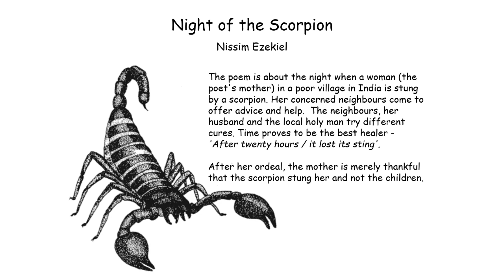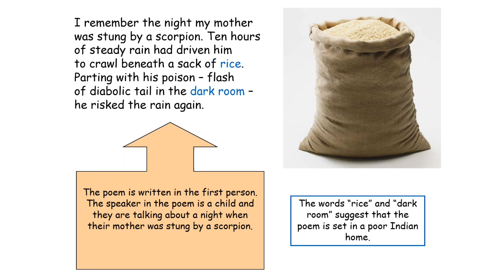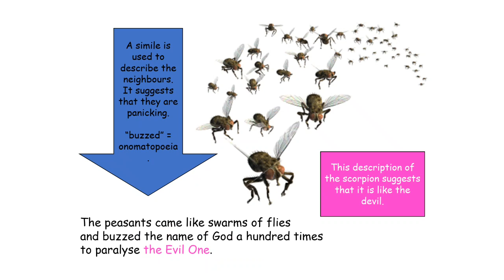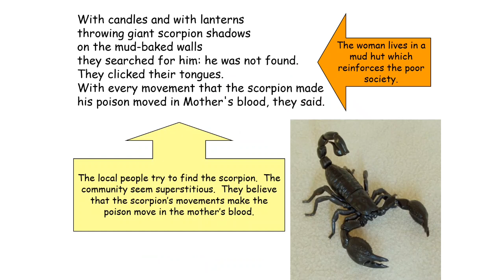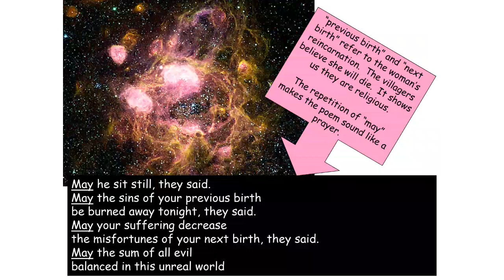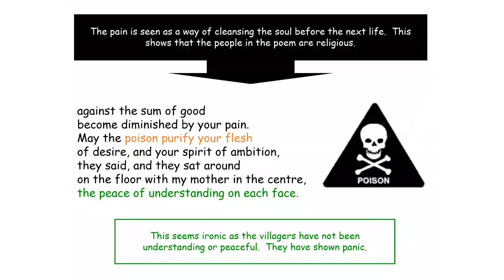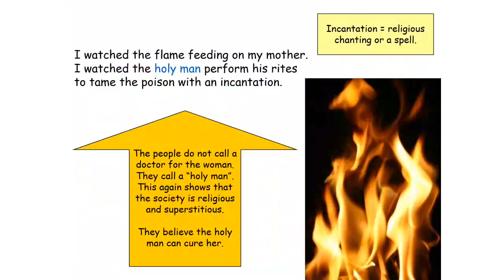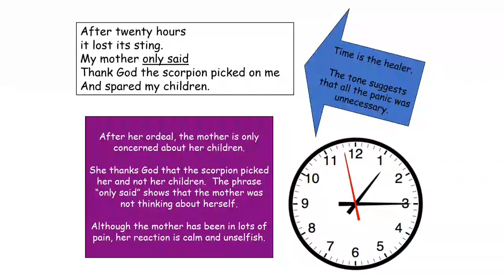The Night of the Scorpion : Full Poem Analysis